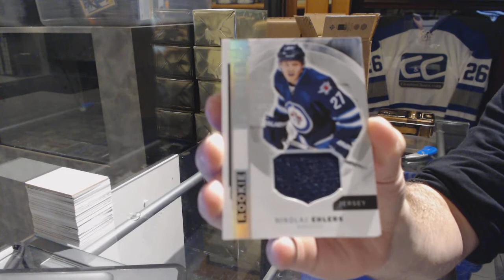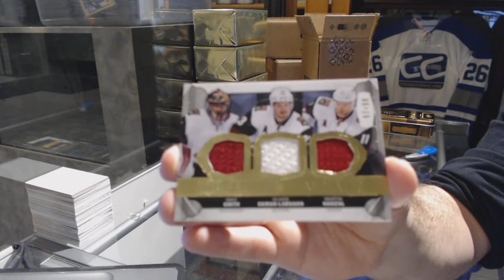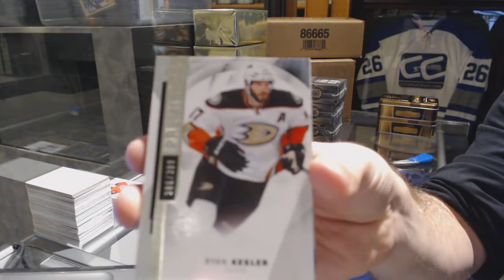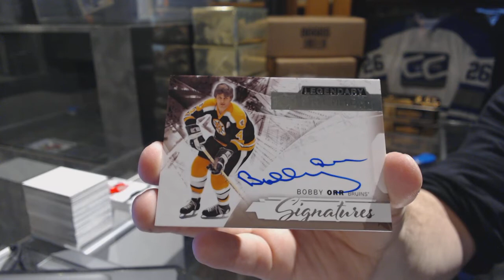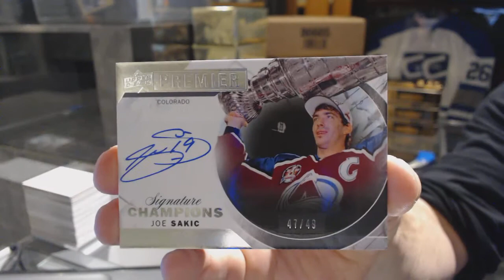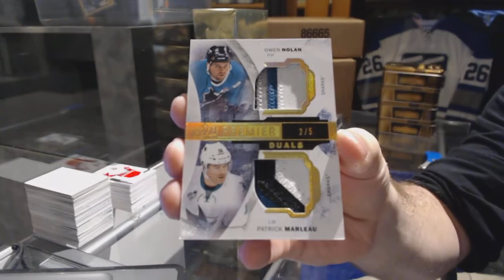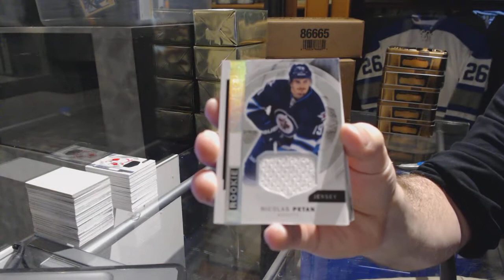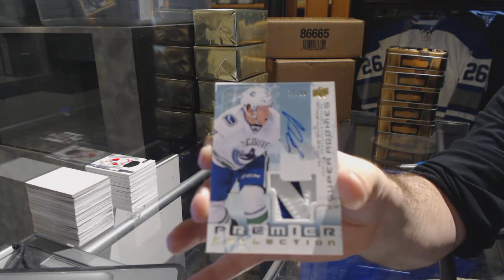15-16 Upper Deck Premier Hockey 5 Box Case Break - C&C GB #7094